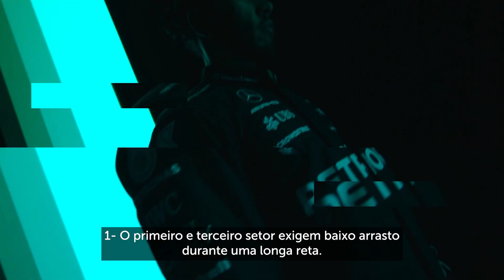PETRONAS RACE PREVIEW - GP DO BRASIL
71 voltas. Clima imprevisível. Aceleração total na maior parte do tempo. Extremos opostos na mesma pista. Adrenalina máxima.

É claro que estamos falando de Interlagos! Finalmente chegou a hora de escrever mais um capítulo histórico no GPdeSãoPaulo. Confira cada detalhe do circuito mais aguardado do ano com Lewis Hamilton e George Russell.